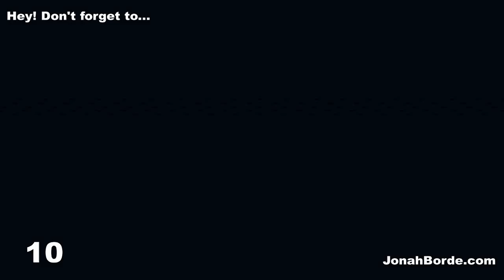Candy Crush Saga Level 6798 Glitch Impossible